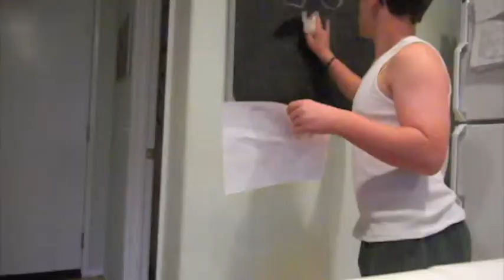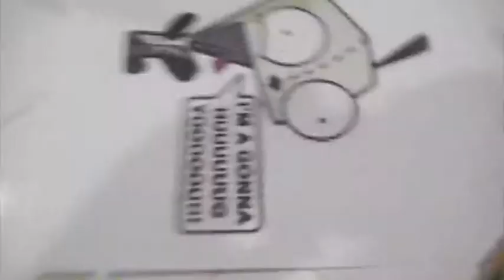Gir Chalk Drawing